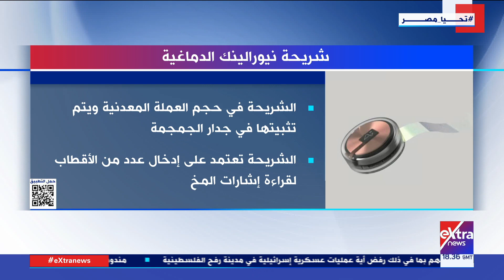المواجهة مع لما جبريل | شريحة نيورالينك الدماغية